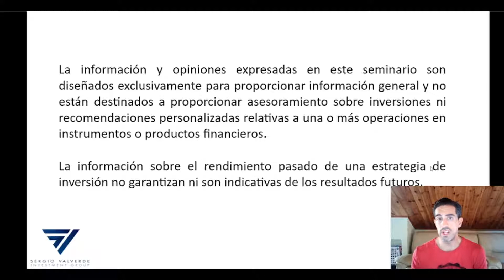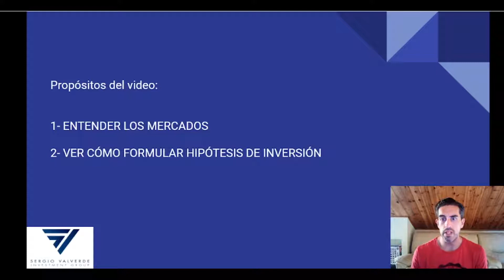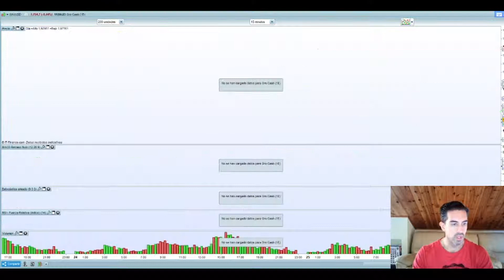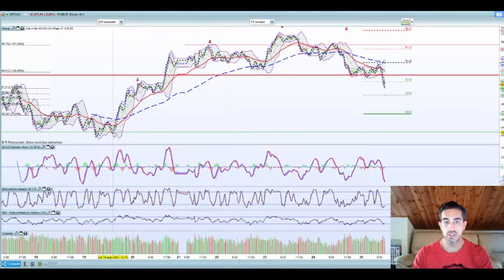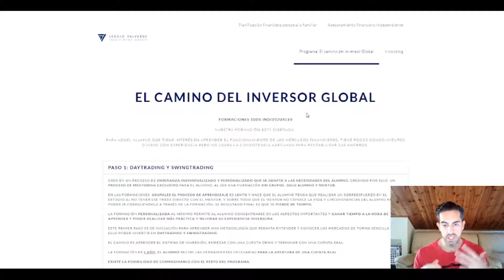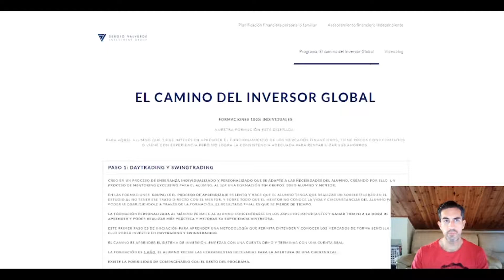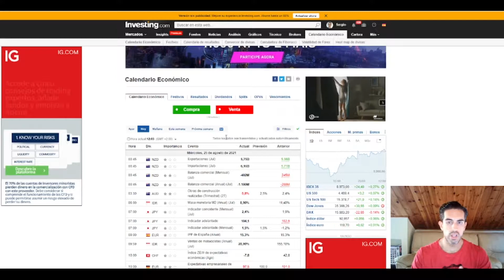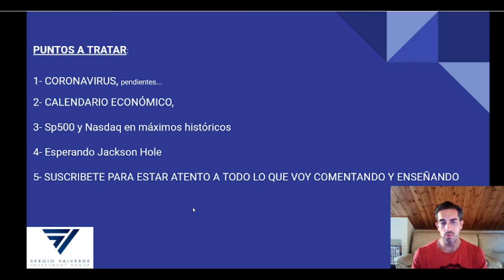Escasas noticias macro antes de Jackson Hole: Premarket Europa y EEUU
Llegados a mitad de semana vemos como los índices sin catalizadores malos están subiendo, sobre todo los americanos que siguen entrando en zonas nunca antes vistas.

Todo el revuelo de las actas de la FED de la semana pasada esta siendo superado con creces y se empiezan a hablar de distintos escenarios por parte de los analistas de cara a poder ver un inicio de tapering.

La reunión de Jackson Hole se va a centrar en las desigualdades y ciertos analistas hablan de que Powell no dirá nada sobre una fecha del tapering. Veremos que va ocurriendo.

Como siempre, la recomendación es que si operas debes estar tranquilo para ver la oportunidad y no volverte loco si el valor o activo que sigues no te la esta dando, no hay que forzar nunca, y si perdemos entradas, saber que es una parte de esta actividad.